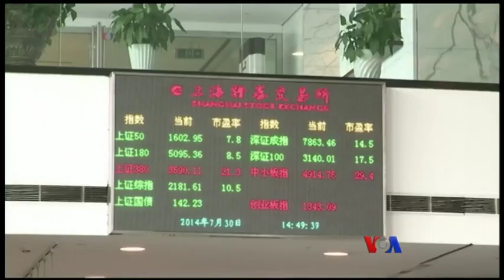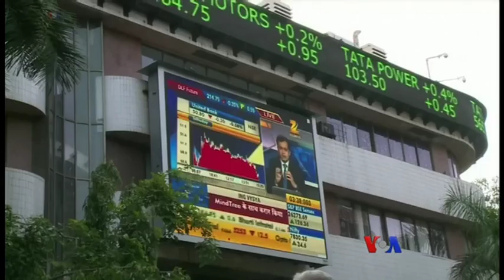ဒီသီတင္းပတ္ အာရွစီးပြားေရး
VOA to Asia ဌာနရဲ႕အပတ္စဥ္စီးပြါးေရးက႑မွာ ဗီြဒီယိုဂိမ္းကို အားကစားပညာရပ္တခုအျဖစ္ တရုတ္တကၠသိုလ္ေတြမွာျပဌာန္းလာေနတဲ့အေၾကာင္းနဲ႔ အိႏိၵယႏိုင္ငံမွာ ေတာင္ကိုရီးယားရဲ႕ရင္းႏွီးျမဳပ္ႏွံမႈေတြ တိုးလာေနတဲ့အေၾကာင္း Schuyler Ogdenရဲ႕သတင္းလႊာကိုု ကိုေက်ာ္ေအာင္လြင္ တင္ျပေပးမွာပါ။